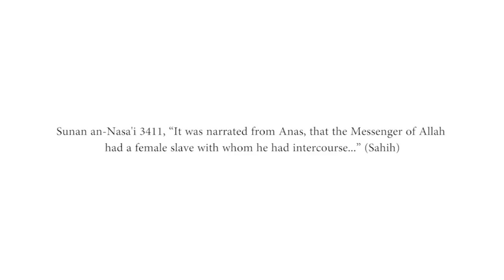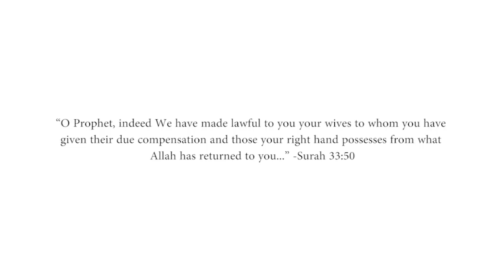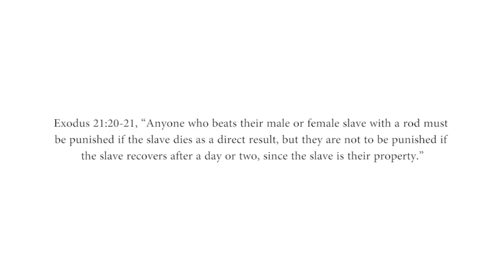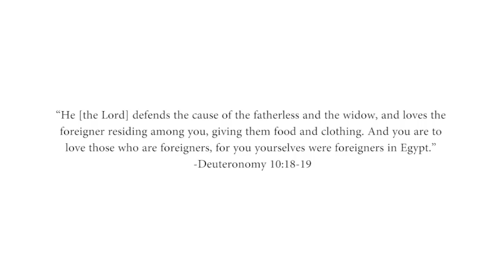Slavery in Exodus 21:20-27